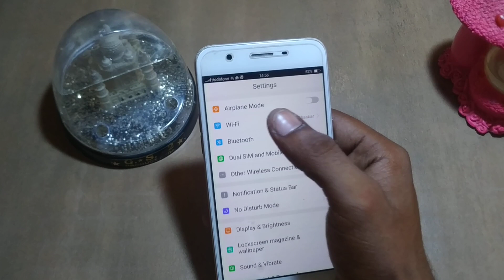how to disconnect WiFi oppo A59